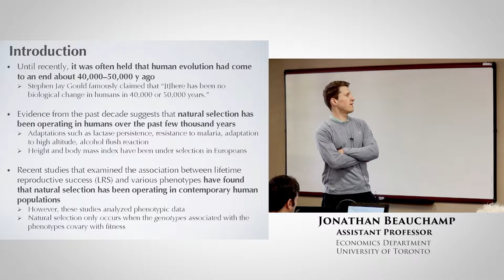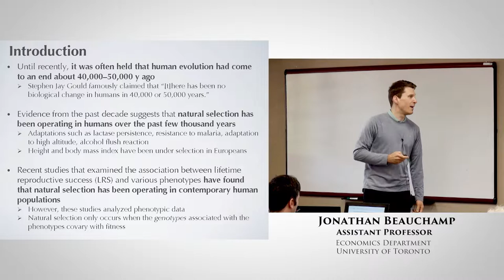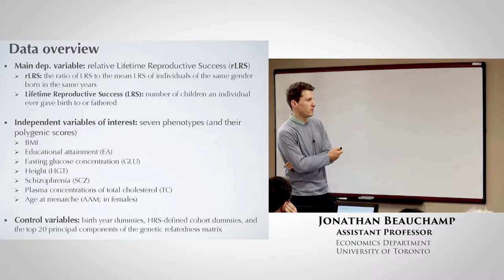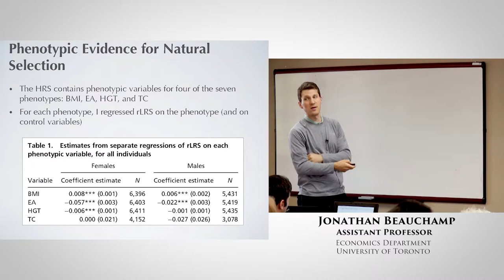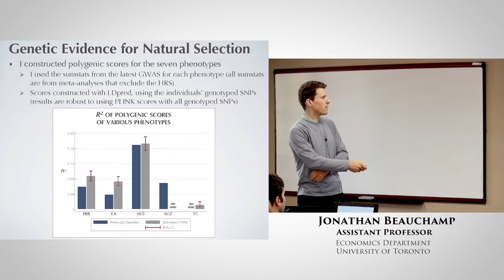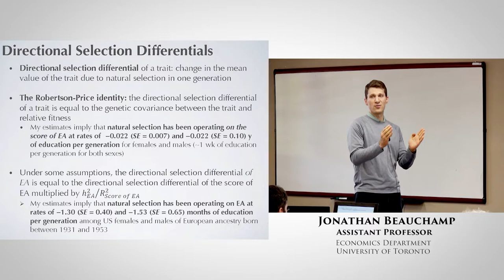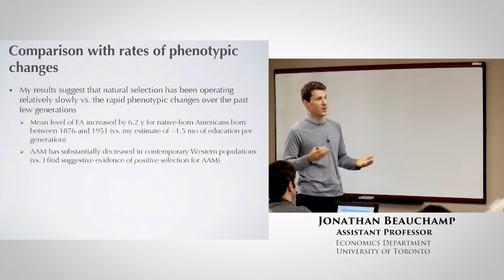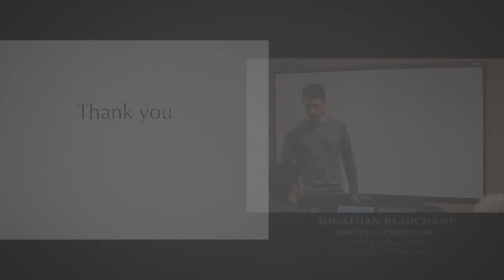Jonathan Beauchamp: Simulations and Applications I